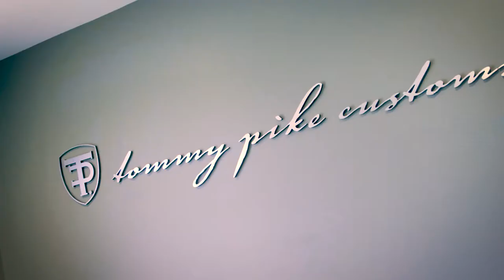GPD Recruitment Truck | Tommy Pike Customs | LUVERNE Truck Equipment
We teamed up with Tommy Pike Customs to present this customized Ford F150 to the Greenville Police Department. Thanks to Tommy and a few other partners, this truck was built at no cost to the GPD and will be used to recruit the next generation of officers for their community.